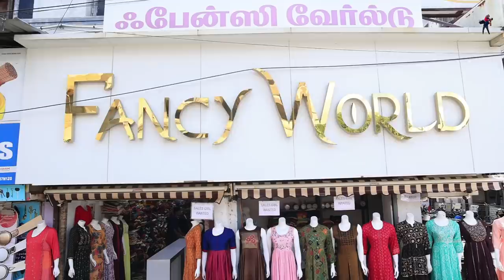Hussain ஐ வெறுப்பேத்தும் Time Pass Shopping 😄 Fun Vlog | Hussain Manimegalai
To shop at Fancy World, Check the address below:

Fancy world
No 13 Mahalakshmi st
Opp Siva visnu temple
T nagar
Chennai 600017

Follow us on :
Hussain